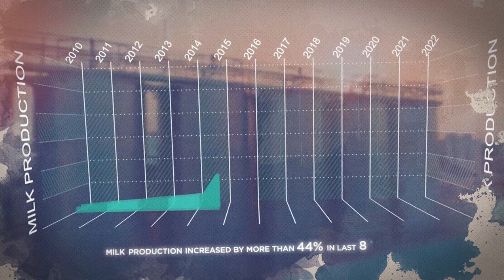मा.पंतप्रधान नरेंद्र मोदीजी यांच्या यशस्वी नेतृत्वात भारत दूध उत्पादनात जगामध्ये अव्वल!